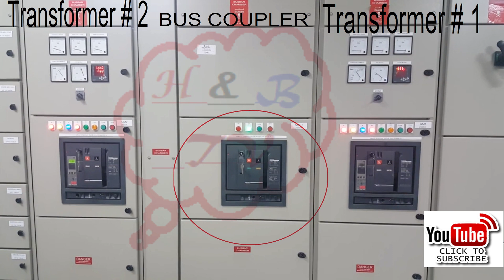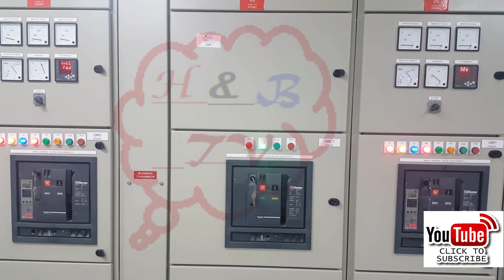Load Shifting from One Transformer to another Transformer through Bus Coupler in Hindi+Eng Sub/CC